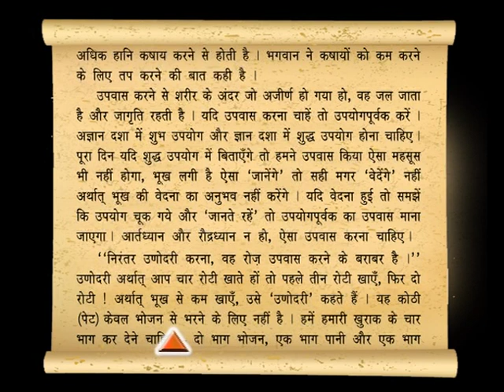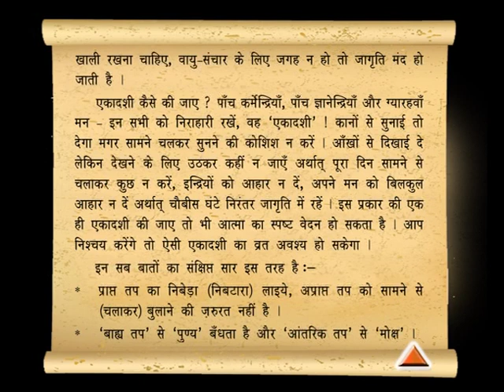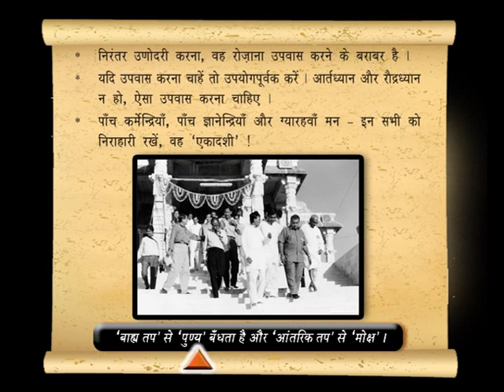[Chap 98] उपवास, उणोदरी, एकादशी की सही समझ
Dada Bhagwan Prerit...SWA-PAR PRAKASHAK VIGNAN AUDIO - VIDEO BOOK [HINDI]
[स्व-पर प्रकाशक विज्ञान – ग्रंथ]

Writer : JAYMESH SHAH
[Param Pujya Dada Bhagwan Dikshit Bal Brahmchari Aptaputra Shri Jaymeshanandji]

Chapter : 98
उपवास, उणोदरी, एकादशी की सही समझ
ઉપવાસ, ઉણોદરી, એકાદશી ની યથાર્થ સમજ
The Right Understading of Fasting, Unodari, Ekadashi

Publisher :
Jay Sachchidanand Sangh
36, Parshwanath Chamber, Near  Reserve Bank
Opp Income Tax Office, Ashram Road, Ahmedabad - 380014

मूल्य : ‘परम विनय’ और ‘मैं कुछ भी नहीं जानता’ - यह भाव